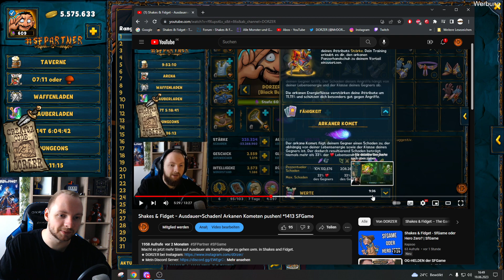Shakes & Fidget - Der Komet schallert immer mehr rein! 🤩 *1471 SFGame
Der Kampfmagier mit seiner neuen Fähigkeit wird immer stärker uvm. in Shakes and Fidget.